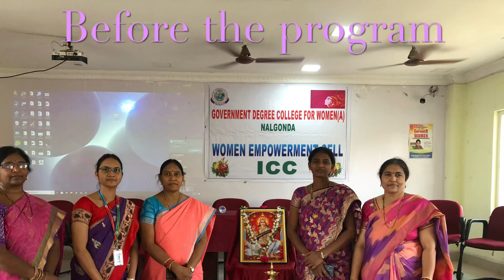Women’s day celebrations 2024 at GDCWA, Nalgonda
Organised by WEC & ICC in association with Nalgonda OBG society